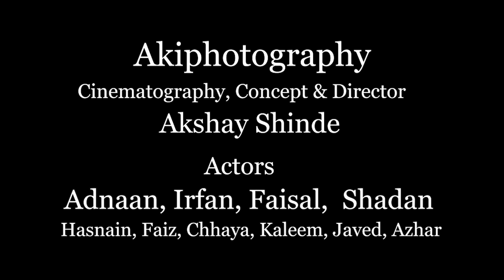Tere Jaisa Yaar Kahan | heart touch friendship story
Cover of popular song 'tere jaisa yaar kahan '
Sing by suryaveer

Cover of popular song 'Yeh dosti hum nahi todenge
Sing by Rahul jain

Instagram ID